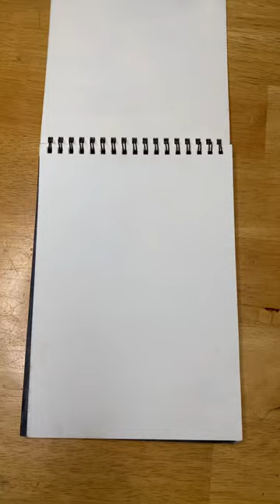Drawing Grim Billy And Mandy💀…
I Drew Grim from Billy and Mandy💀 Another classic from my childhood of moronic cartoons🤣 I loved this show almost as much as Courage the Cowardly Dog 🤫

Some of My Favorite Art Supplies!👽

Posca 29 Pens
Prismacolor Set of 72
Bristol Vellum Pad(my favorite!🔥)
Faber Castell Pencil set
18” Ring Light w/camera holder

There is NO additional charge to you! THANK YOU for ALL the SUPPORT for my channel and my passion so I can continue to provide you with free entertainment each week!*